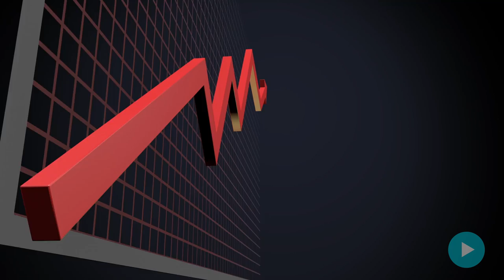Our greenscreen is your runway!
Films voor je merk zorgen voor een online omzetstijging tot wel 55%. Met films kun je je merk professioneel branden. Bijvoorbeeld op je website, winkel of social media kanalen.
En.. In onze greenscreen studio maken wij films voor ieder budget!

Je klanten laten zien wie je bent en waar je als organisatie goed in bent?
Wij helpen graag bij het bepalen van je doelgroep en boodschap en vertalen deze naar bedrijfsfilms, rekening houdend met het DNA van je organisatie.
Van creatieve online commercials en bedrijfsfilms tot ‘eenvoudige’ productfilms.
Daarnaast zorgen we met online videocampagnes dat ze maximaal bekeken worden. Welkom bij CorporateTrailer.